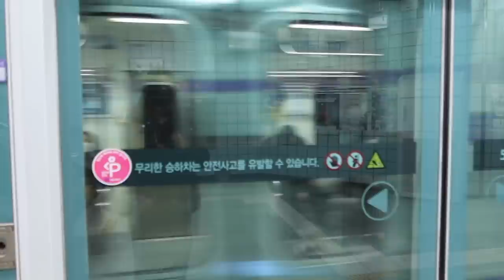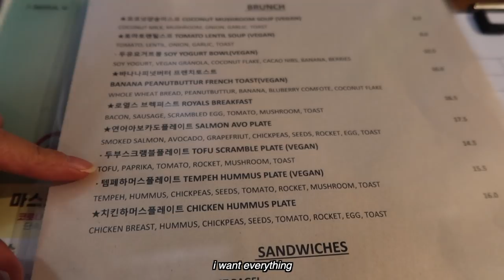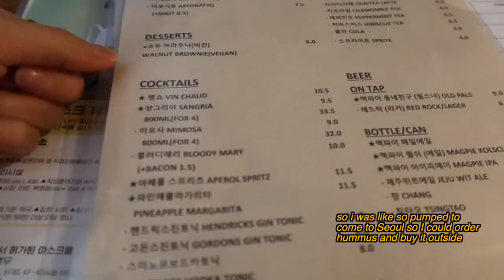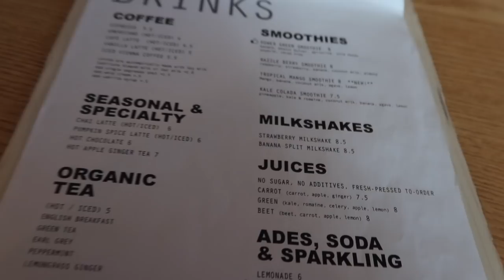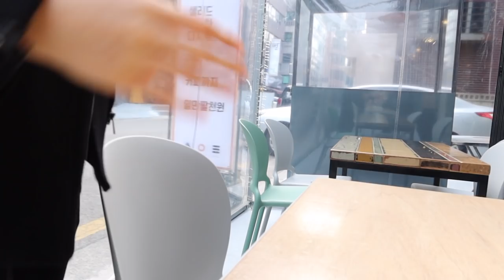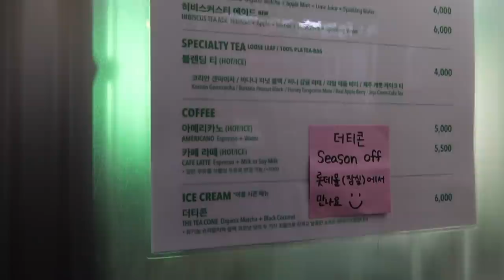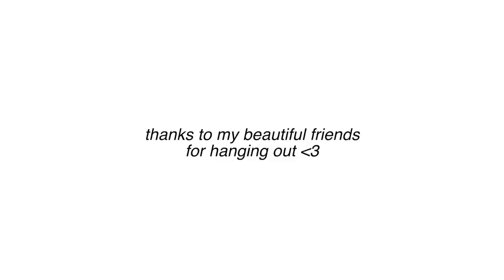Life in Seoul VLOG | eating LOTS of vegan food & catching up with old friends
Hi guys! I'm back with another vlog ❤️️I finally moved into my new apartment with my sister (moving vlog coming soon!). Because of the move we’ve been so busy the past couple weeks, sorting things out, decorating our new home etc. Buuut, now that we’ve more or less settled into our new home, I've finally had some time to go out, socialize and catch up with friends. In this vlog, I get to catch up with some old friends that I haven’t seen in a really long time + I also took this opportunity to show my friends some delicious vegan spots in Seoul 🥰anyways, i hope you guys enjoy!!

a lot of you guys asked me to make a public playlist with all of my YouTube songs – so here it is!!

ITEMS I WEAR / USE
amazon items ⌦

TRANSLATIONS
Thank you in advance xoxo I really appreciate it!

EQUIPMENT
camera ⌦ canon powershot G7X mark iii or iphone 11 pro max

Hey guys! If you're new to this channel, my name is Alexandra Olesen. I'm half Korean and half Danish and I live in Seoul, South Korea. I honestly started this channel to sort of log my life for myself and also to share it with all of you beautiful people 💗In my channel you'll be able to find vlogs about my life in Seoul, food videos, fashion & beauty related videos etc.! I love doing a little bit of everything so if you have any suggestions please feel free to DM me on instagram @alexandraolesen or leave a comment down below!